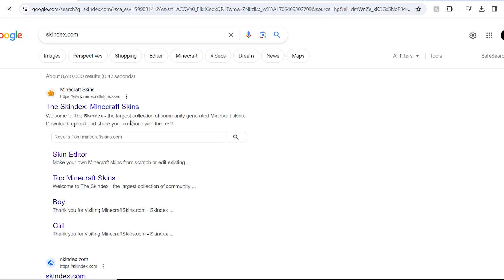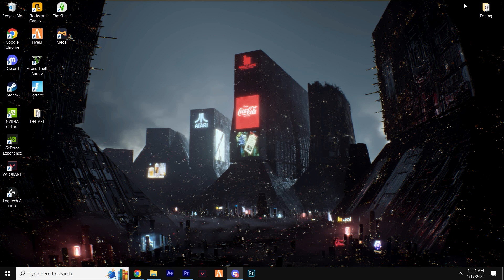How to Change a Minecraft Skin in 2024!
Easy Tutorial on How to Change Skin in Minecraft 2024!

This minecraft guide shows you how you can create a skin in minecraft, download a skin in minecraft, and change a skin in Minecraft. This is the easiest 1.20 skin tutorial. How to change skin in minecraft java edition 2024 and bedrock edition 2024.

Comment 'W tutorial video' if you see this🤫